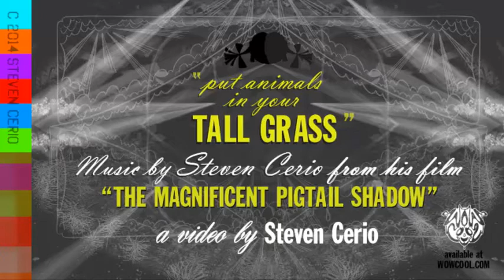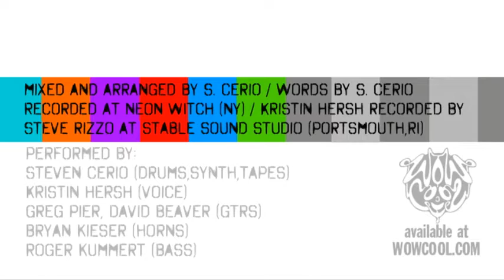experimental film movie music STEVEN CERIO KRISTIN HERSH The Magnificent Pigtail Shadow"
A video filmed/edited by writer/artsist/filmmaker Steven Cerio to promote WOWCOOL.com's upcoming cd  of the soundtrack he composed for his film "The Magnificent Pigtail Shadow" -released on dvd by NOISEVILLE. The footage was edited by the artist from his mid length feature film and features narration by songwriter KRISTIN HERSH (50 foot wave, Throwing Muses). In the soundtrack Steven Cerio used some remixes of his songs from his last album "Atlantic Drone-a vivified sugarcube explains the universe" (circadia records). This video features an alternative and partial version of his song "only orange thru the eyelids."